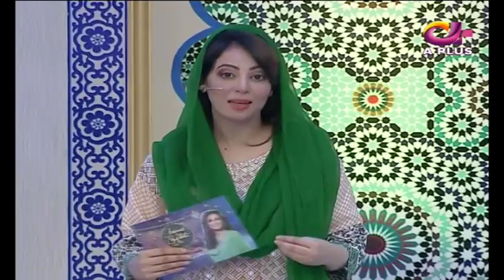Ramzan Ishq Hai | Sehar Transmission | Farah | Part 1 | Molana Azad Jamel | Aplus | C2A1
Ramzan Ishq Hai | Sehar Transmission | Farah | Part 1 | 3 June  2019 | Molana Azad Jamel | Aplus